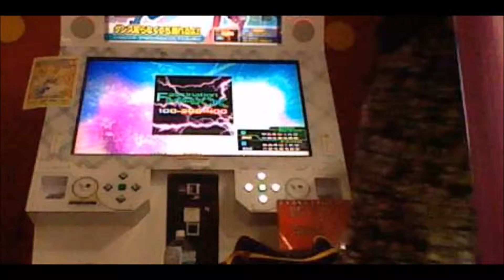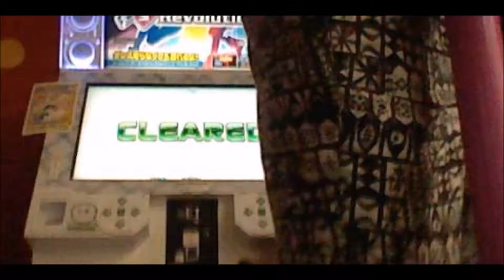【DDR】 Fascination MAXX (ESP 17) MAX COMBO 416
Player:いたそわるいたそ

撮影場所:楽市楽座イオン扶桑店